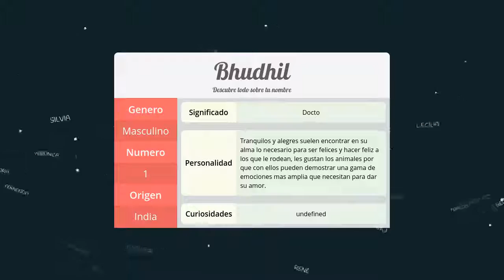Significado de Bhudhil, nombre India para tu bebe niño o niña (origen y personalidad)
Descubre el significado del nombre (India) Bhudhil y el origen de su procedencia. En la fuente original podras descubrir la personalidad y algunos datos curiosos del nombre para tu bebe.